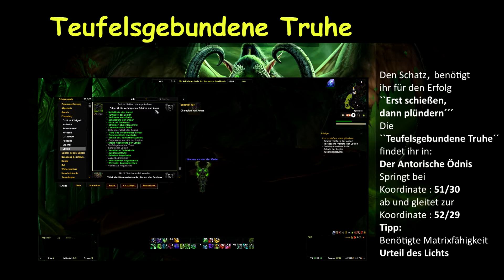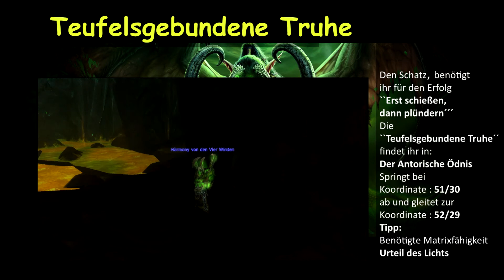WoW Legion Guide ``Teufelsgebundene Truhe´´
Im Video möchte ich euch zeigen wie ihr an den Schatz
``Teufelsgebundene Truhe´´ kommt.
Diese benötigt ihr für den Erfolg
``Erst schießen dann plündern´´
Viel Spaß^^ _________________________________________________________________ Wenn ihr mich unterstützen möchtet, last doch bitte ein Abo oder Like da^^